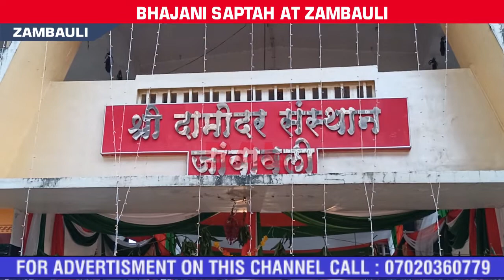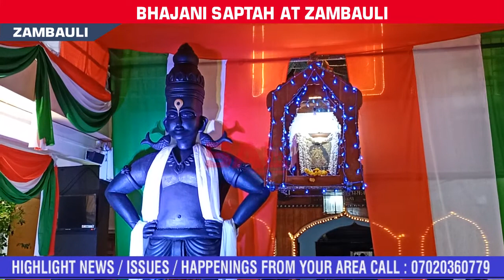BHAJANI SAPTAH AT ZAMBAULI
Subscribe to SAL TV Channel for more news, updates and live videos All you need to do is to press the BELL ICON 🛎 next to the subscribe button Stay tuned for the latest news & updates!!